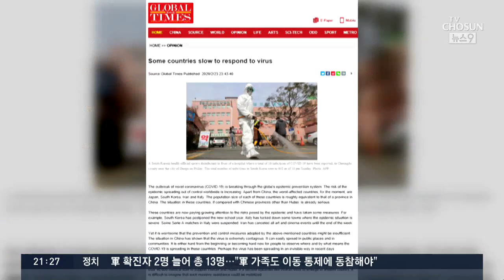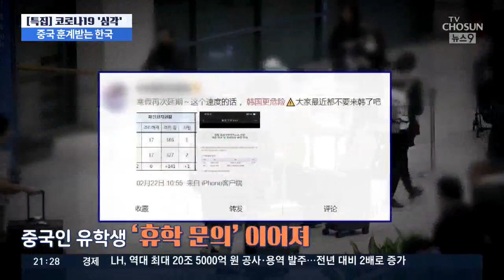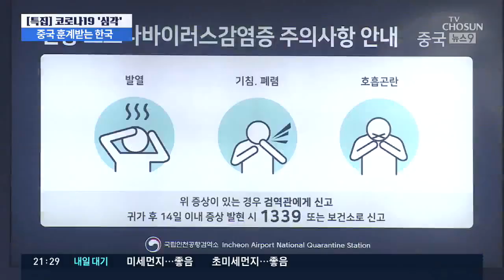中 "한국이 더 위험"…뒤바뀐 코로나 상황 [포커스]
코로나19의 근원지는 우한이죠, 그런데 지난 19일부터 불과 6일 사이에 8백여명의 확진자가 쏟아져 나오자 중국이 오히려 우리를 전염병 위험국 취급을 하며 훈계하고, 조롱하는 상황이 빚어지고 있습니다.

중국인들이 한국을 어떻게 바라보는지, 여기에 오늘의 포커스를 맞췄습니다.